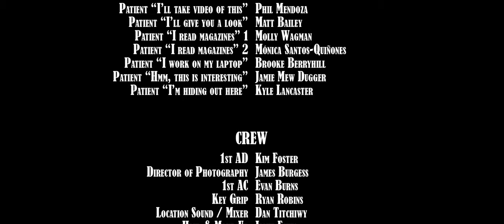Hook, Line & Sinker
The doctor's waiting room is a peaceful, uneventful place. Just not when Sandy is there. Watch Tom find out the hard way in Hook, Line & Sinker!

Cast:
Sandy - Krishna Smitha
Tom - Jose Quinones
Secretary - Nikki Dixon
Doctor - Christian Heep
Nurse - Kimberly Gail Williams

Waiting Room Patients:
Charlotte White
Matt Bailey
Monica Quinones
Brooke Lancaster

Phil Mendoza
Molly May Rockwell
Jamie Mew Dugger
Kyle Lancaster

Director of Photography: James Burgess

Hair & Make-Up: Jamie Fawn
Location Sound: Dan Titchiwy
1st AD: Kim Foster
1st AC: Evan Burns
2nd AC: Matt Bailey
Grip: Ryan Robins
Script Supervisor: Rebecca Moore